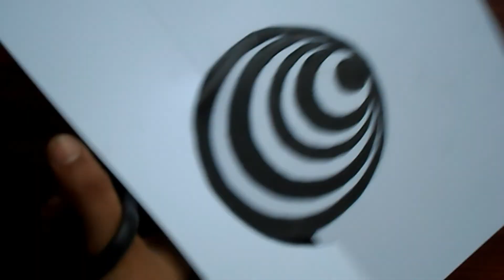How to Draw 3D Circular Hole - Trick Art on Paper \3D Trick Art\ How to Draw a Round Hole on Paper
How to Draw 3D Circular Hole - Trick Art on Paper

How to draw 3D art. How to drawing 3D hole. Today's video is awesome 3D drawing. Easy and cute 3D trick art on paper. Optical illusion step by step for kids. New video, new viewpoint. Reverse perspective. Amazing trick eye.

I hope you can learn from it..